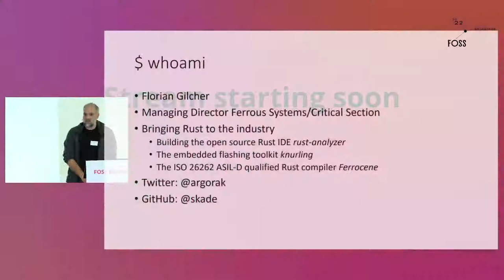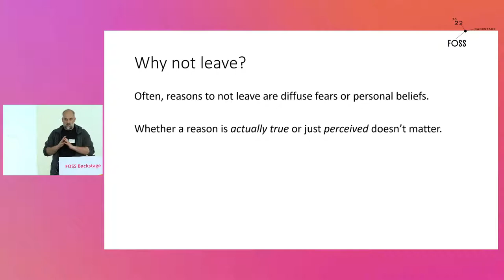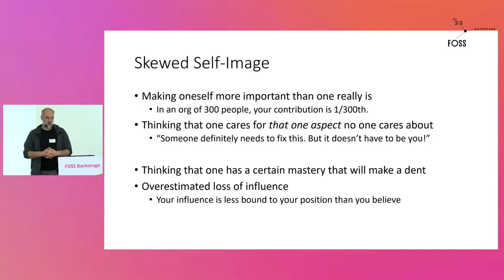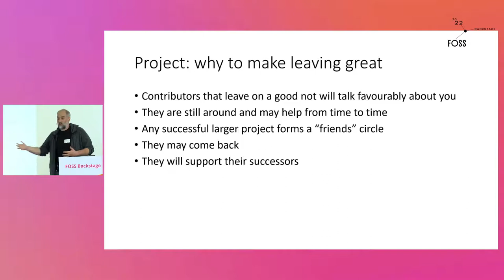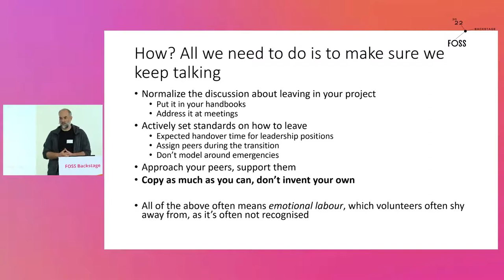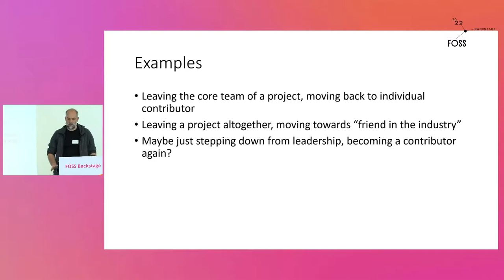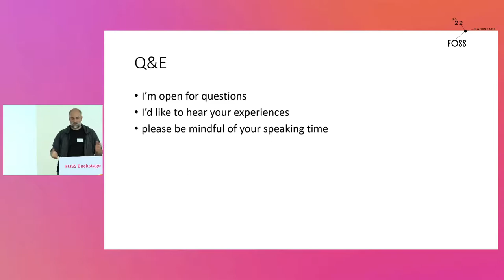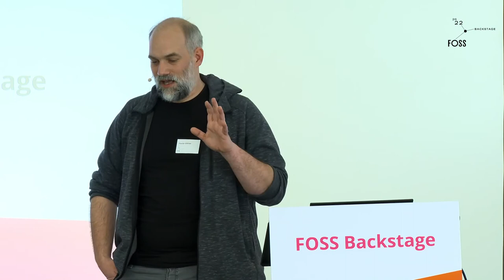FOSSBack: Florian Gilcher — On the importance of leaving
"How do I join an open source project?" is an often asked question. "How do I leave it?" is less talked about. It may sound like a weird question, but leaving an organisation - particularly as a leader - is not an easy task. Leaving this question unanswered leads to subtle issues: staying on a post for too long makes others frustrated that are interested in the work. Seeing no way out makes people rage-quit their teams. And finding the right spot to leave brings the greatest pleasures: Seeing a team exceeding your expectations after you stopped working with them is the greatest reward.

This talk is here to empower you to make your final move in an open source project to the benefit of all.